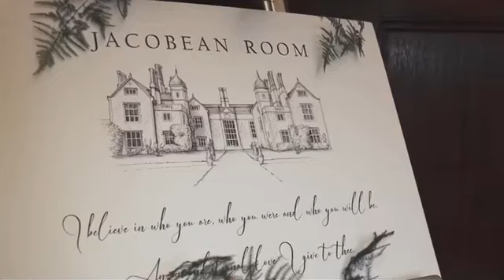Anastasia & Christofis 💞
SO THIS IS LOVE 💍💫// “Once in a while, right in the middle of ordinary life, LOVE gives us a fairytale.”

Huge congratulations to our beautiful couple A & C,
We are delighted to make your fairytale come true!